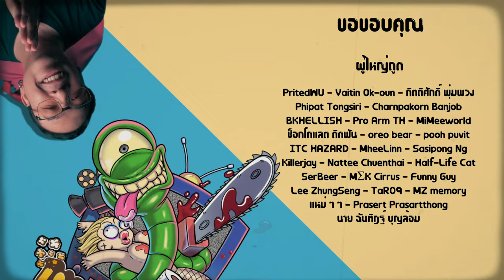หาหนังดู Land Of Legends [ หนอนหนัง ]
LandOfLegends จะเข้าฉายที่โรงภาพยนตร์ในเครือ SF ตั้งแต่วันที่ 7 มีนาคม พ.ศ. 2567 เป็นต้นไป

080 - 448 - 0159